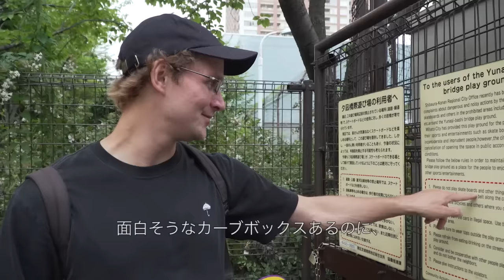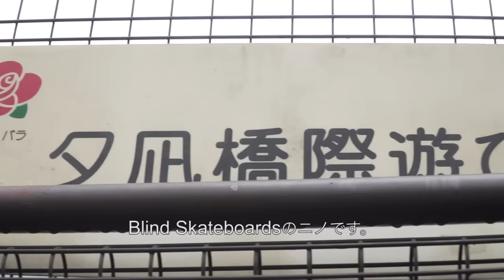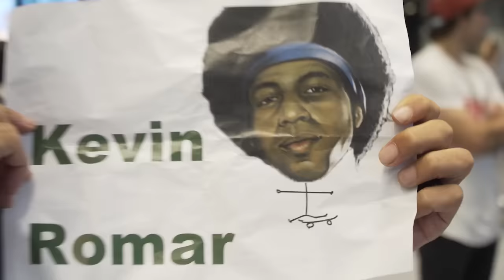BLIND “FULL FUJI” DIRECTOR’S CUT EP. 1 [VHSMAG]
Director's cut of Blind's "Full Fuji" Japan tour that took place in September 2016.
Episode 1 features session at UP Sports in Chiba and demo at Umikaze in Yokosuka.

2016年9月に行われたBlindのジャパンツアー“Full Fuji”のディレクターズカットが到着。
エピソード1では、千葉のUP Sportsでのセッションや横須賀うみかぜ公園でのデモの模様を収録。